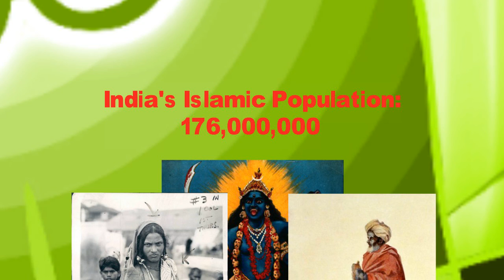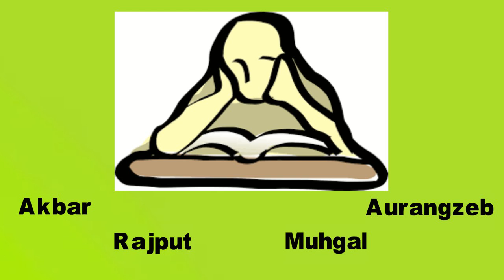History 1182 Lecture 3.2